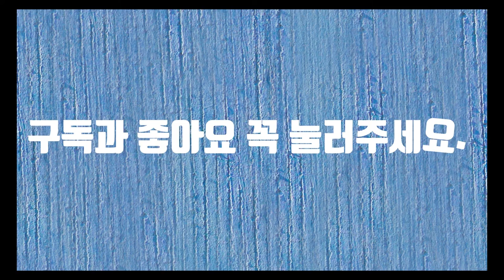사랑하는이유-시낭송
핑계 없는 무덤이 없듯이 이유 없는 행동은 없습니다. 하물며 사랑에도 이유가 있을 것입니다. 하지만 진정한 사랑에는 이유가 없습니다. 왜 좋냐고 물어보는 자체가 잘못된 것입니다. 사랑은 머리로 하는 것이 아닙니다. 마음으로 하는 것입니다. 그래서 사랑을 위해서 죽을 수가 있는 것 같습니다. 가슴이 뛰어서 피부를 찢고 나올 것만 같은 사랑, 그 사랑을 기억하면서 오늘도 살아갑니다.